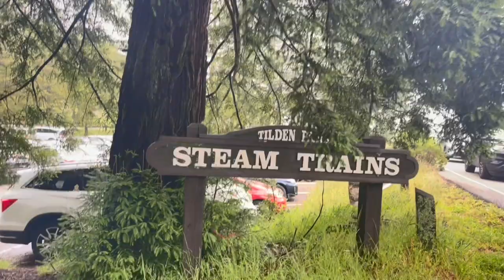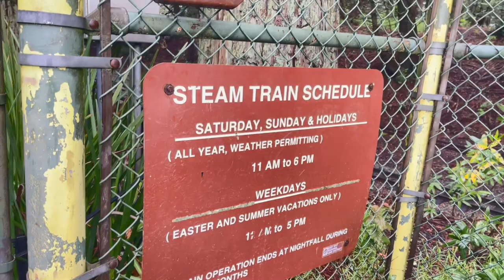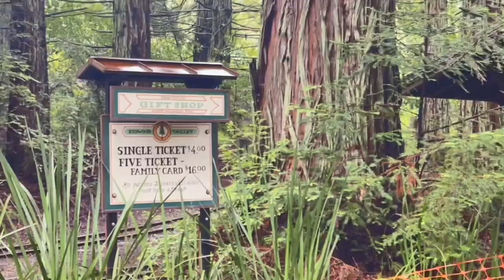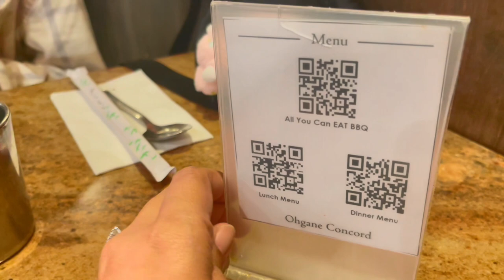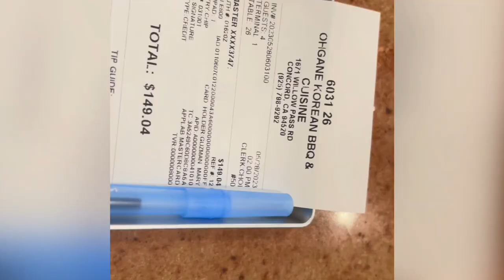First time trying Steam Trains in Redwood Valley Railway Orinda / All you can eat Korean BBQ Ohgane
Vlog #142:  A day roadtrip to Redwood Valley Railway, Tilden Park and tried the Chu Chu Steam Train. We saw in Instagram so might as well tried it.  Then, we head over to have lunch at a Koren BBQ Ohgane in Concord. All you can eat beef and selected seafood. Enjoy.

Music Background Credits:
Title: Midnight Snack
Type of music: Retro Hip Hop
Mood: Vintage

Share this music video:

 • Vintage Retro Typ...

About the artist:

Please show some love and support to: Dj Quads